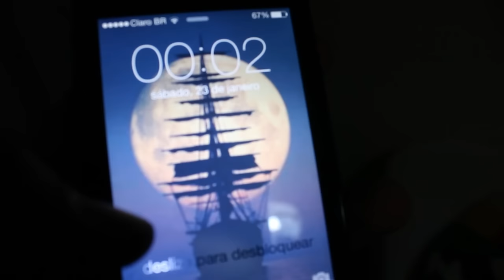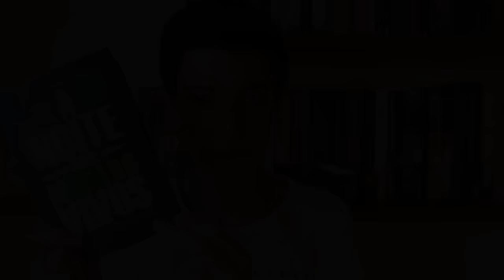VLOG #2 - Maratona 24h do Culto Booktuber | Não Apenas Histórias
Olá pessoal! Semana passada aconteceu a Maratona Literária de 24 horas que o Culto Booktuber organizou. Nesse vídeo eu trago o vlog que fiz  no decorrer do dia :D

♦ Se você quiser me ajudar a melhorar o canal responda a pesquisa de Público